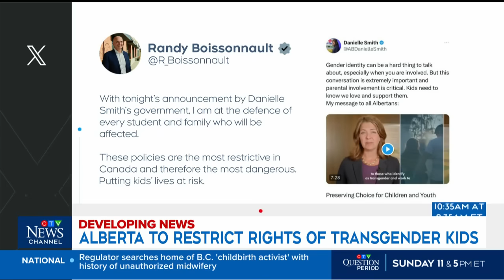Alberta's new pronoun rules 'something very dangerous' for Premier Danielle Smith | TOM MULCAIR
CTV News' political commentator Tom Mulcair reacts to Alta. Premier Danielle Smith's announcement on gender identity in schools.